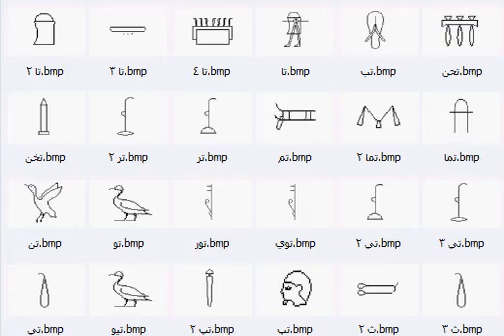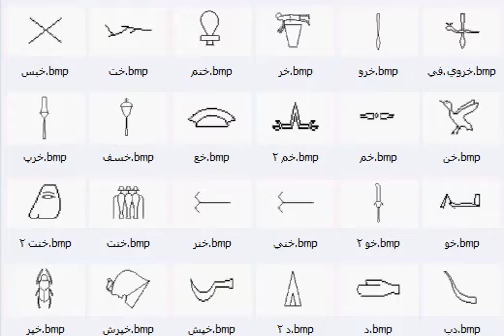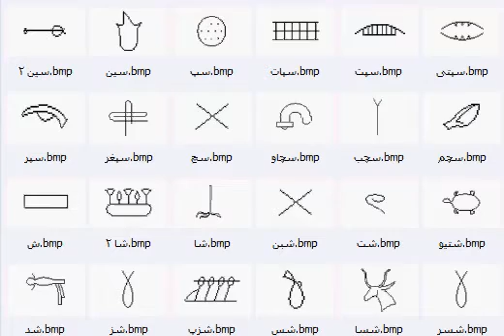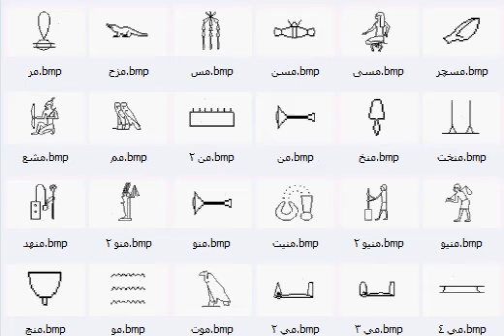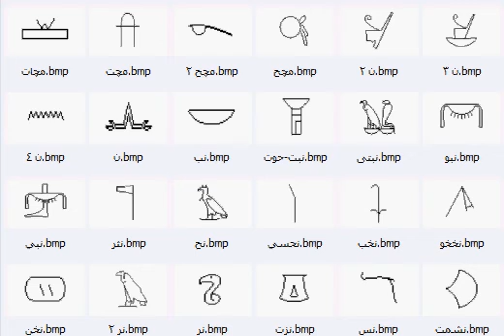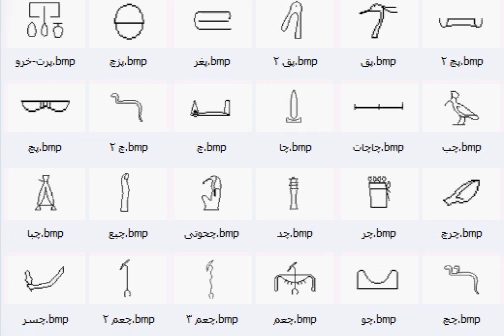تعلم العلامات الصوتية للغة المصرية القديمة، 3 ثوان لكل صفحة للتوقيف والمراجعة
رابط قاموس العلامات المنطوقة فى الهيروغليفية Vocal signs in ancient :Egyptian language dictionary

فيديوهات القناة تهتم بأمور: الثقافة، التعليم، اللغات القديمة والحديثة، تعليم اللغات القديمة، تعليم اللغات الحديثة، الآثار، التاريخ، الإرشاد السياحي، السياحة إلى مصر، ترجمة الكتاب المقدس للهجة العامية المصرية، العظات والترانيم والقضايا المسيحية، العربية، الإنجليزية، الفرنسية، الألمانية، الإسبانية، الإيطالية، اليابانية، العبرية، اليونانية، الصينية، اللغة المصرية القديمة.